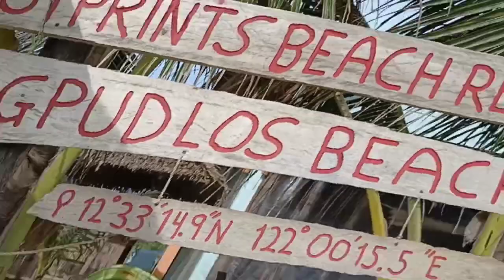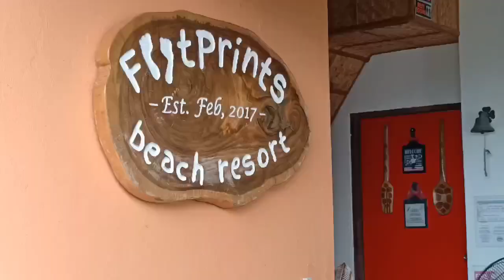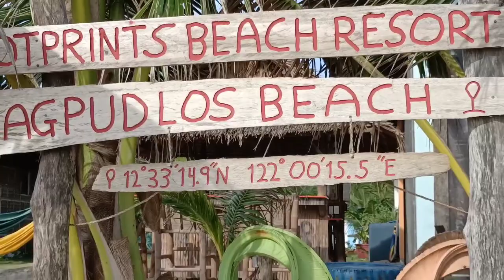Footprints Beach Resort Agpudlos, San Andres, Romblon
Footprints Beach Resort is located in Barangay Agpudlos,  San Andres, Romblon where you can stay, relax, dine, and swim in the crystal blue water in front of the resort.

Come and enjoy your visit with your friends, relatives and visitors.